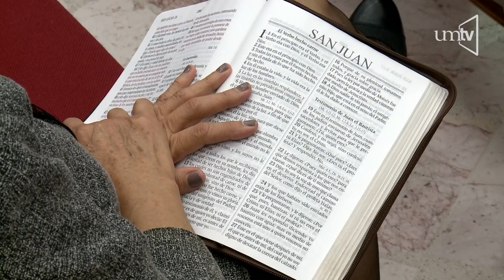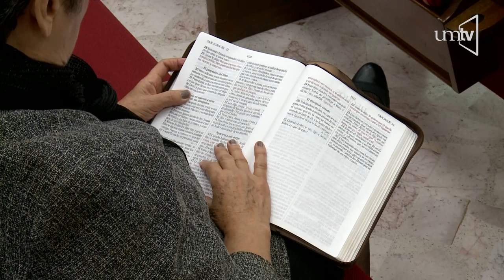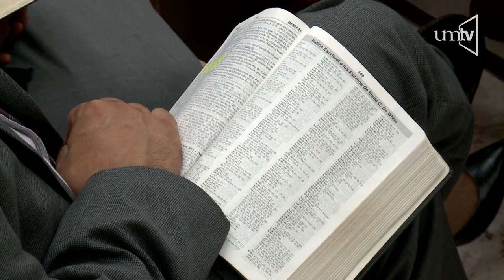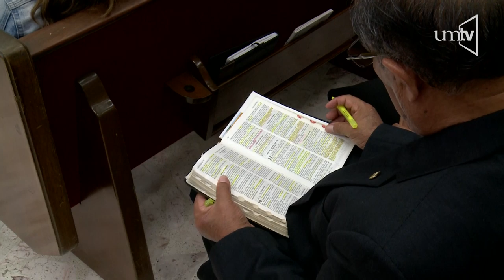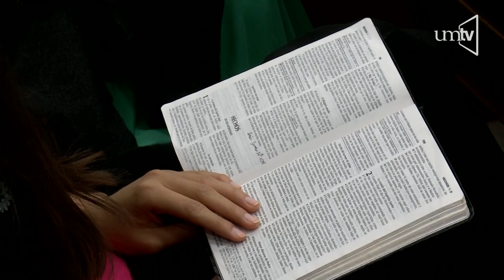¿Me amas? - Ptr. Francisco Soto